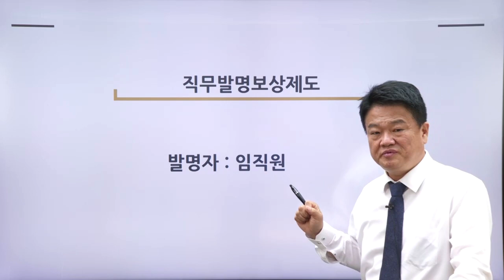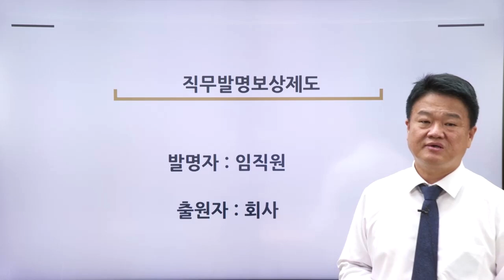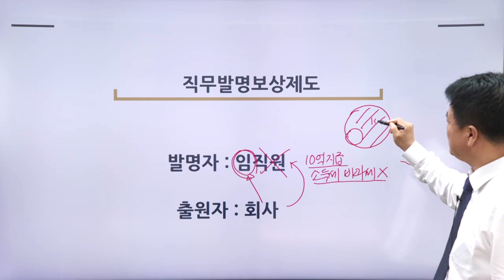직무발명보상금, 특허자본화